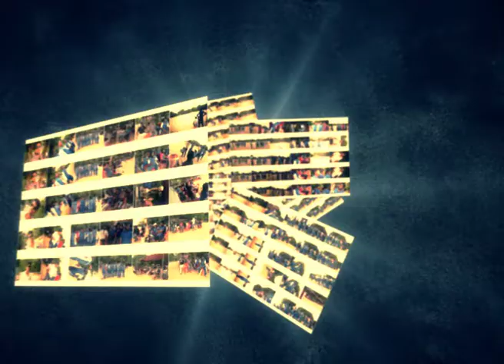Masking_11_logo